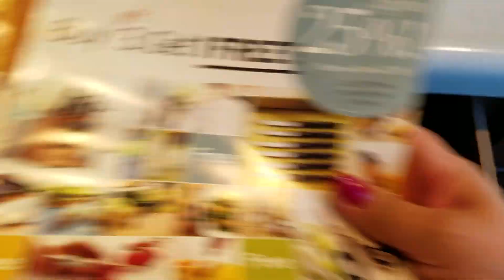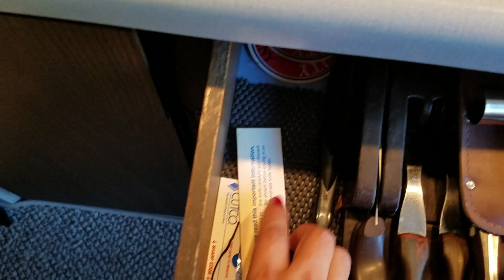30 Bags in 30 Days | Declutter Challenge | Day 16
Kitchen drawers for Day 16!  Please check out the following participants on this challenge hosted by Sophia, My Great Challenge: